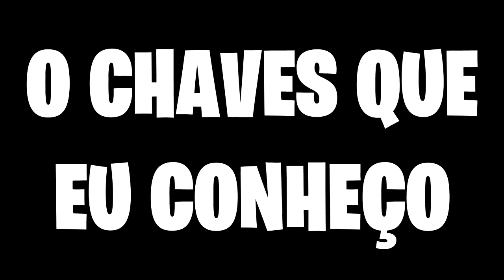NÃO ESCOLHA A PORTA ERRADA DE TOKYO REVENGERS NO MINECRAFT PE/BEDROCK! (Crazy1007)